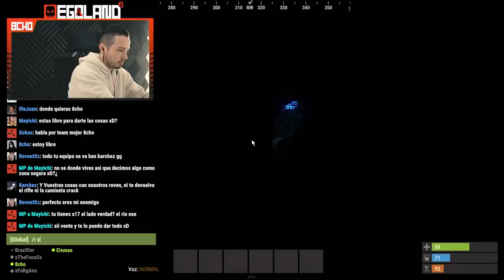EGOLAND 2 #6 | MI VENGANZA CONTRA ELDED...